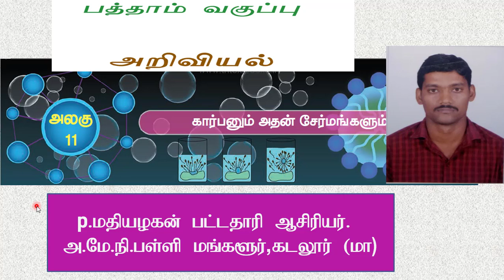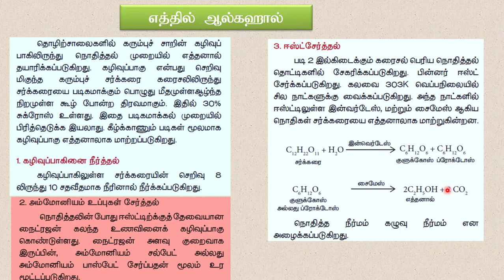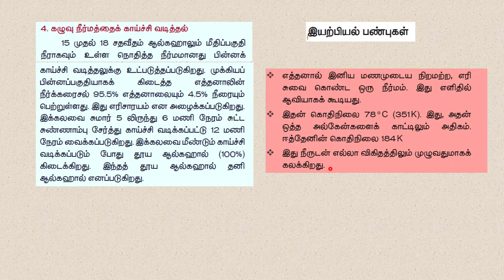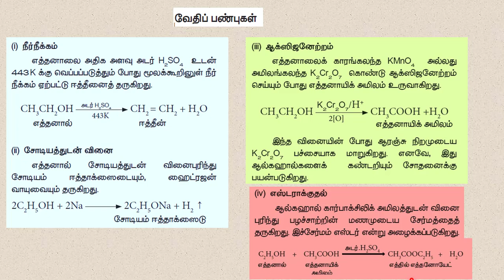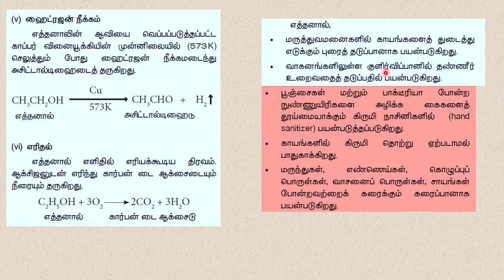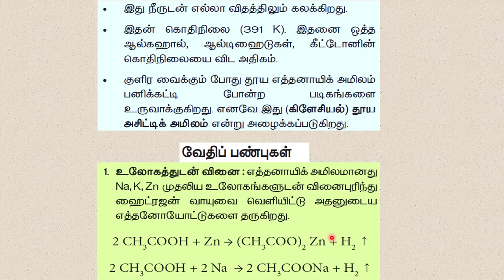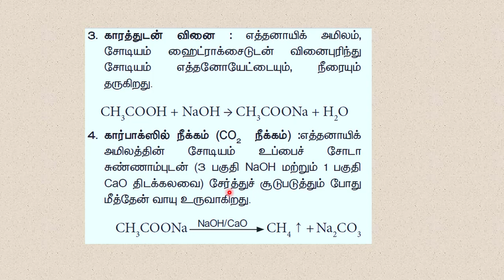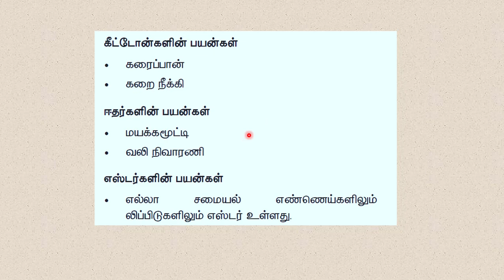10 வது அறிவியல் பாடம் 11 பகுதி 2/கார்பனும் அதன் சேர்மங்களும்.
10 வது அறிவியல் பாடம் 11 பகுதி 2/கார்பனும் அதன் சேர்மங்களும்.அசிட்டிக்அமிலம் தயாரிப்பு பண்புகள்,பயன்கள். எத்தில்ஆல்கஹால் தயாரிப்பு பண்புகள்,பயன்கள்.